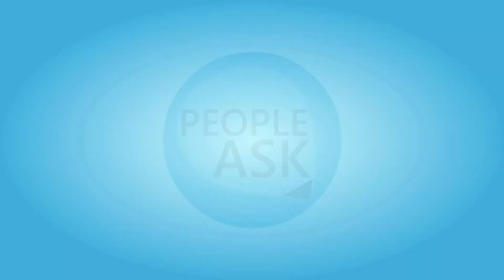Side effect of Betnovate C Cream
health tips,healthy diet,health foods,vegetables,fitness,how to lose weight,weight loss,healthy recipes,healthy eating,healthy lifestyle,dried fruit,healthy lunch ideas,food and health,lose weight,kids diet,what the health,side effect of betnovate c cream,betnovate c cream,betnovate c cream for fairness,betnovate c cream reviews,betnovate c cream benefits,betnovate c cream side effects,betnovate c cream bangla,betnovate c cream for dark spots,betnovate c cream side effects in hindi,betnovate c cream ke baare mein,betnovate c cream amazon